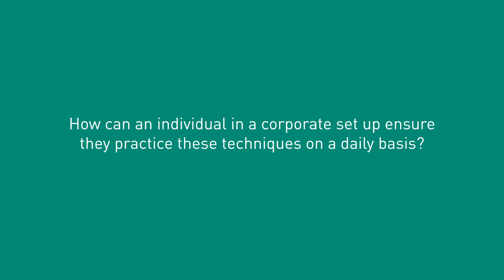Emotional Intelligence | Trident Group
Emotional Intelligence is the lesser-known aspect of mental well-being that requires patience and discipline but can tremendously help individuals in achieving emotional tranquillity. At Trident, we understand the importance of all the aspects that are required to create a healthy work-force and constantly aim to bring the best ways to improve the overall happiness of all our members.

Recently, Trident conducted an engrossing workshop on Emotional Intelligence with Inner Wellness to improve the mental resilience of our members. Catch a glimpse of Madhu Pandit, the moderator of the workshop, sharing her insights on how to become an emotionally strong individual by practicing some simple techniques. She follows the path of emotional well-being as a part and parcel of life and has some very interesting techniques that will help you expedite your journey of emotional well-being.